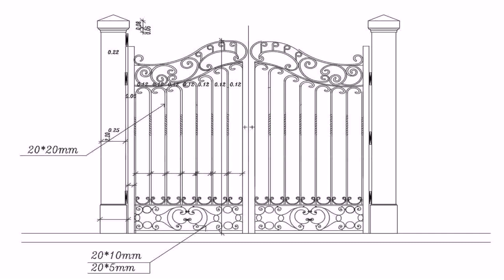Gate Design Photo